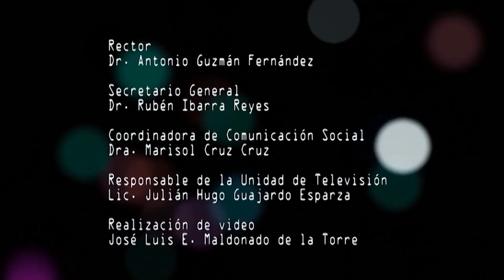UAZ en el Premio León M. Lederman Physics Awards 2017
Inicia UAZ actividades del Premio León M. Lederman Physics Awards 2017

· Siete estudiantes mexicanos participarán en las pruebas de este concurso en su edición 2017

· La alumna Saray Arteaga Escatel aplicará las evaluaciones teóricas y experimentales en representación de la UAZ